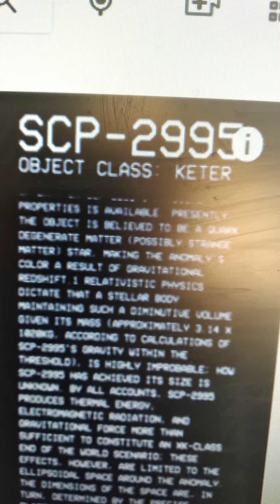before 1 threw ten u need 🖥.. dec 📓.